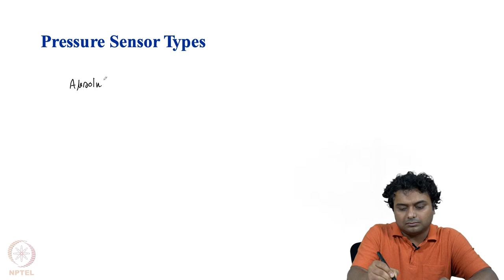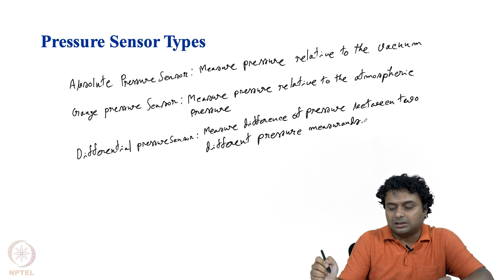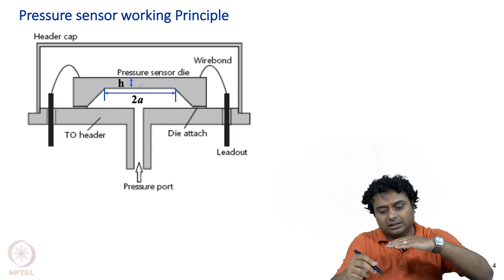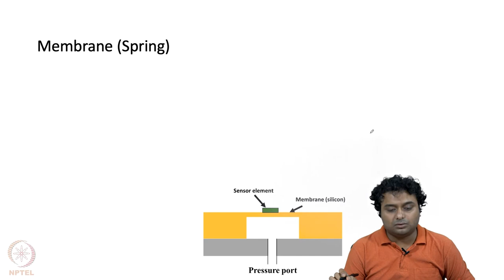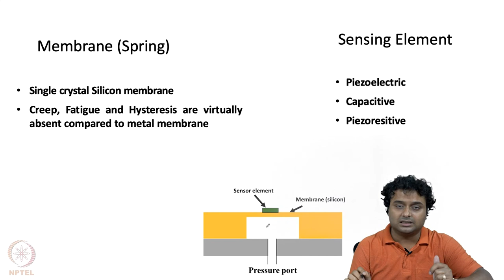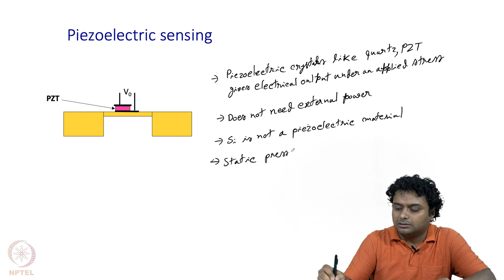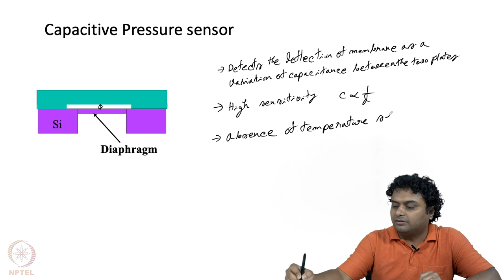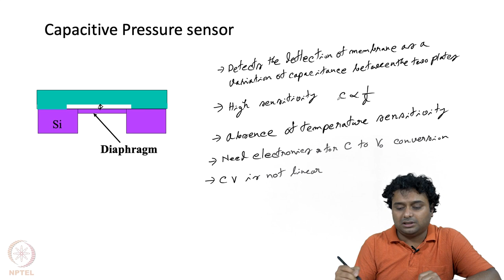Pressure sensor types, membrane, Piezoelectric sensing, capacitive sensing